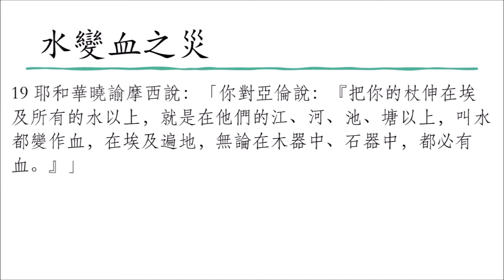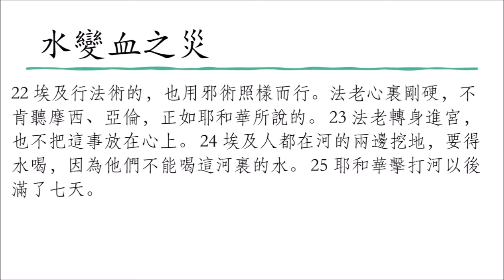讀經企画 | 水變血之災 | 出埃及記 7:14-25 | 漢語聖經協會 和合本